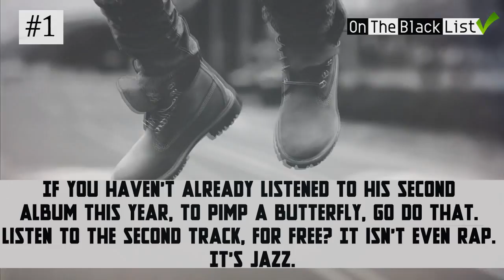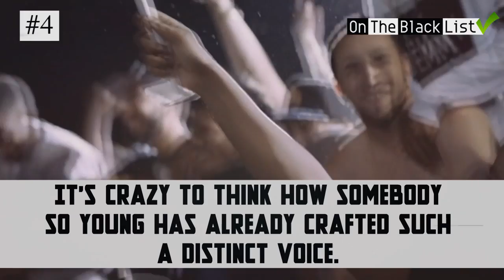4 Rap Artists Who Prove the Artform Is Still Vital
4 Rap Artists Who Prove the Artform Is Still Vital